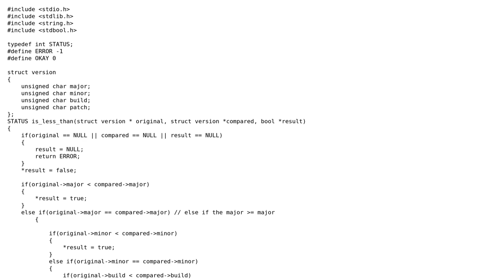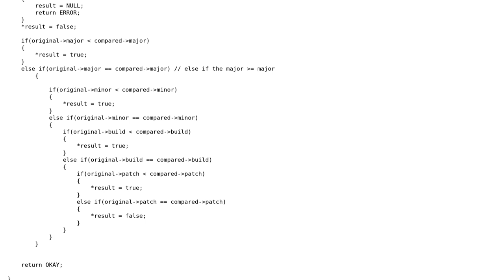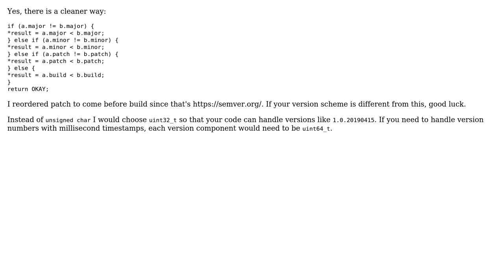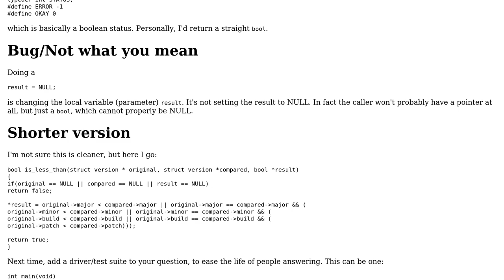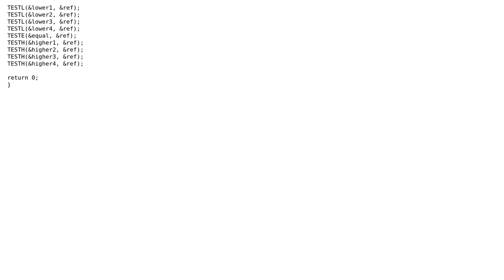Compare a given version number in the form major.minor.build.patch and see if one is less than...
Code Review: Compare a given version number in the form major.minor.build.patch and see if one is less than the other

With thanks & praise to God, and with thanks to the many people who have made this project possible! | Content (except music & images) licensed under CC BY-SA | Music | Images & others | With thanks to user the_endian user Roland Illig user Costantino Grana user 200_success and the Stack Exchange Network Trademarks are property of their respective owners. You are responsible for your own actions.